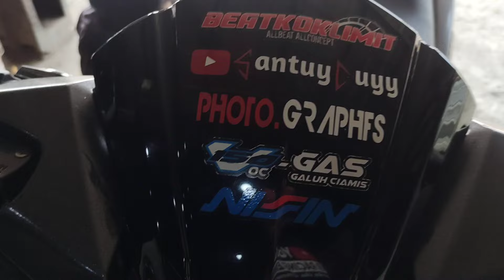SEKALI COBA HONDA VARIO RACIKAN SKR RACING EXHAUST CILEDUG TANGERANG LANGSUNG COCOK MANTAP OM BREW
Rp:450,000;